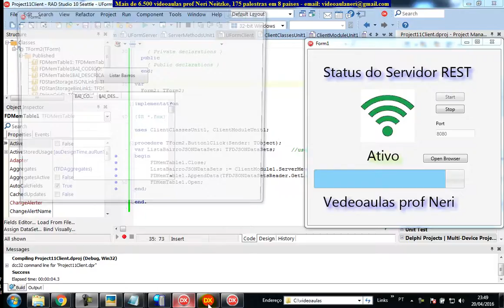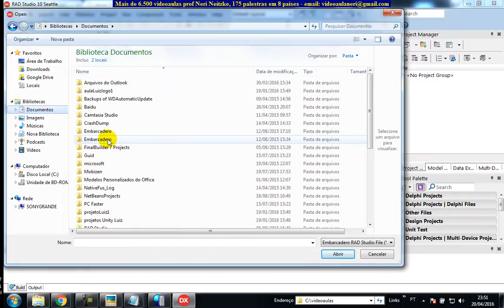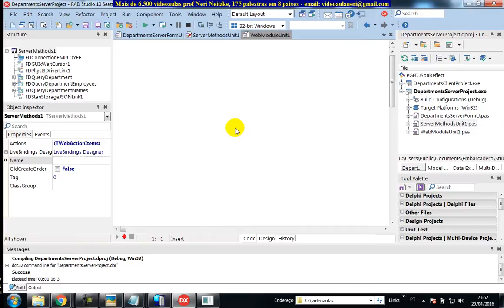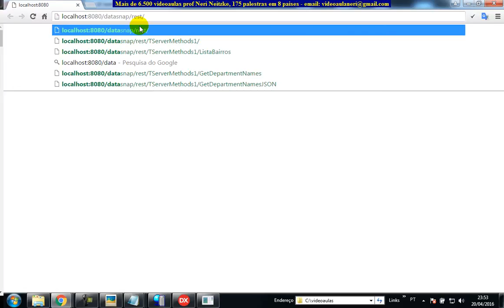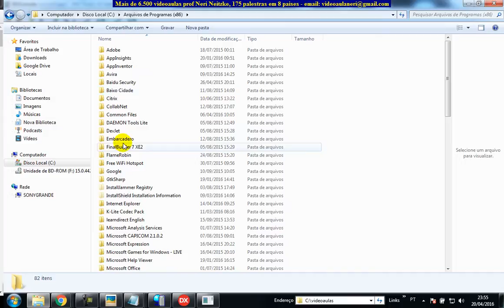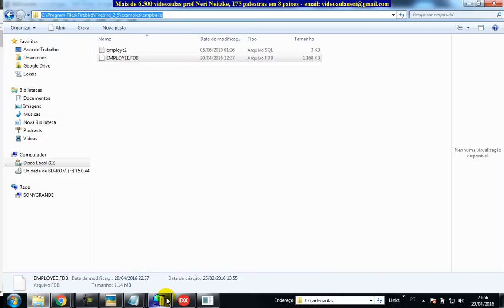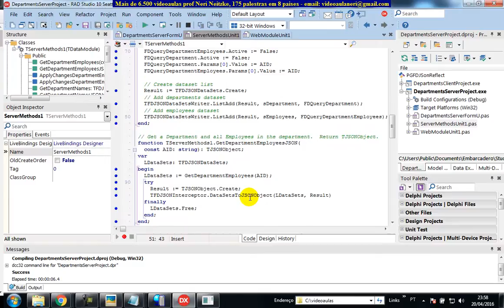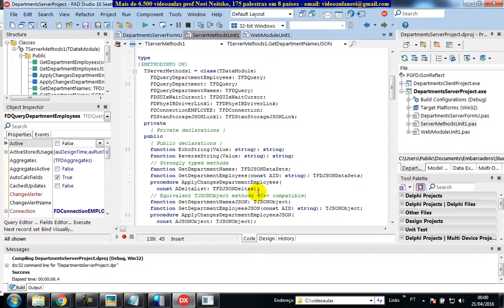aula 6666 datasnap Exemplo completo Banco de Dados do Servidor REST Reflect Application RESTfull